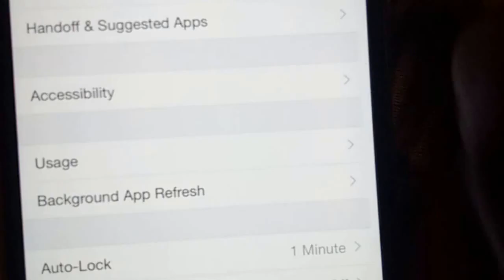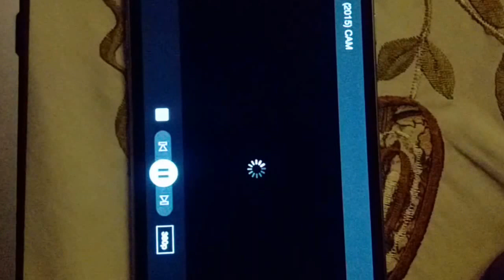Proof of 8.4 Beta 1 Hack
First time ever an Indian getting it done, I am still working on it, once done with bugs i will make it a public release.